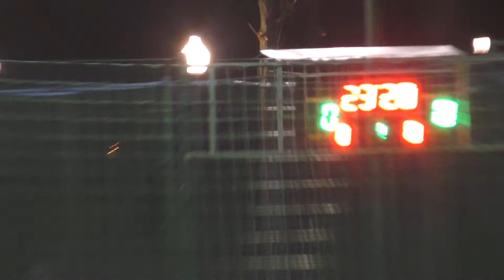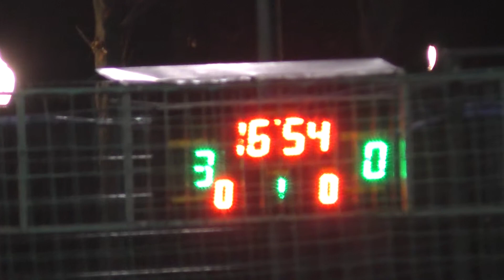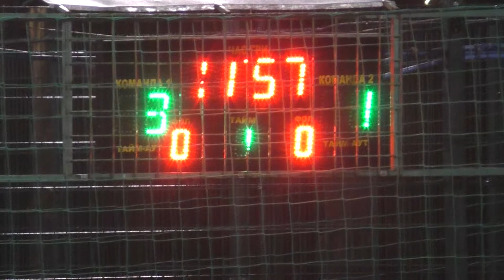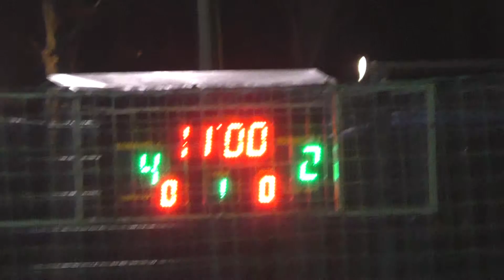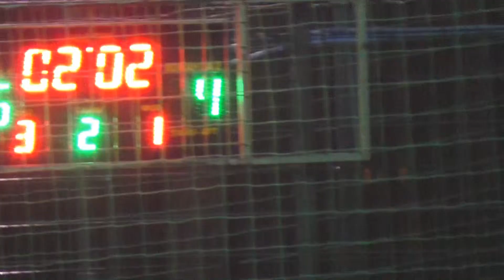9Пульс Rovers 2